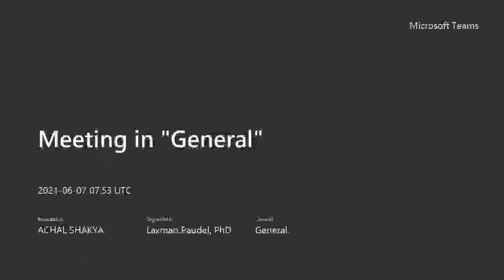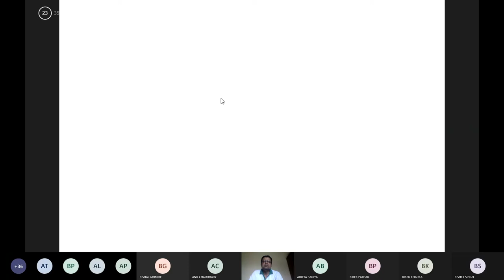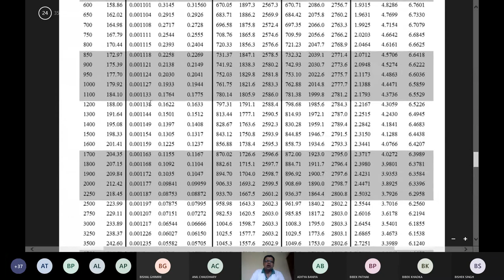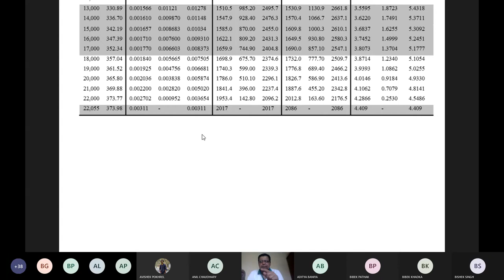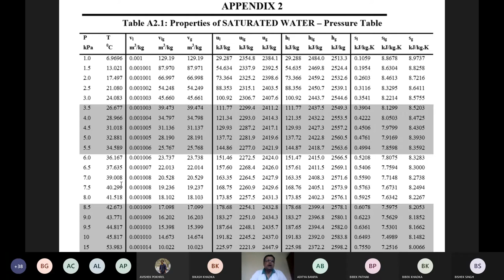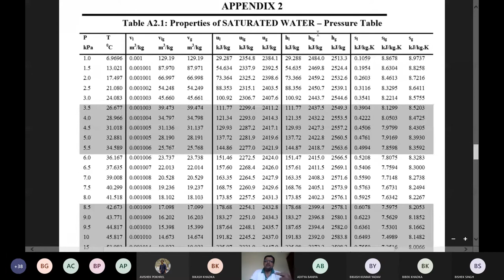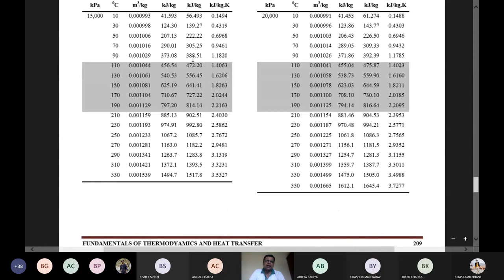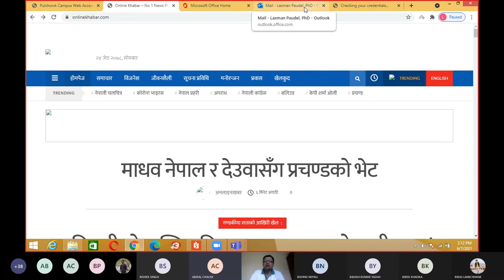Properties of Common Substances |Fundamental of Thermodynamics and heat |Bachelor in engineering-3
HELLO STUDENTS;
Today we discuss about  properties of common substance
Heat transfers
Heat transfer
properties of common substance
thermodyamics cycles
Reactions mechanism
Buffers solutions and ionic equilibrium
Enviromental chemistry
coordination compound
reaction mechanism
3d transition elements and their applications
buffer solutions
# Second Order and First Degree Differential equations
Tracing of curves
Definite Integral
Higher order derivatives
Quadrature ,Rectification, volume &surface
Reduction Formula and beta gamma functions
Indeterminate Forms
Rolle"sTheorems
Differential under integral sign
the ellipse
analytical geometry

*this video is not any copy if you copy this video Copyright "Copyright Disclaimer, Under Section 107 of the Copyright Act 1976, allowance is made for 'fair use' for purposes such as criticism, comment, news reporting, teaching, scholarship, and research.